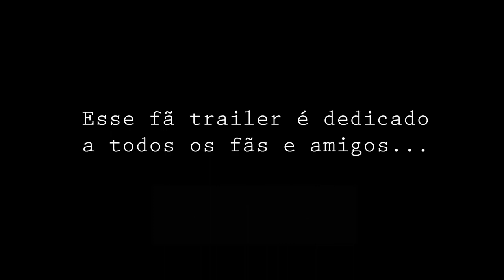ONE PIECE LIVE ACTION Fan trailer 2023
Em comemoração aos 25 anos de#onepiece , produzi esse Fan Trailer (Fake), com imagens aleatórias e alguns efeitos amadores feito por mim, com uma visão pessoal de como deveria ser o mundo de ONE PIECE em

 O dia da publicação desse video é 22 de Julho (ONE PIECE DAY).

DEDICO A TODOS OS FÃS DESSA MARAVILHOSA OBRA, E AOS MEUS NAKAMAS , ESPERO QUE GOSTEM.

netflix vai coestrelar uma série de One Piece com o Tomorrow Studios, vamos ter fé que eles vão fazer algo maravilhoso.

Saiba mais
Música   One Piece Original Soundtrack - To The Grand Line
Artista  Composer - Kohei Tanaka

📌 Song info:

Title: Fire and Thunder
Artist: Cjbeards
Genre: Epic